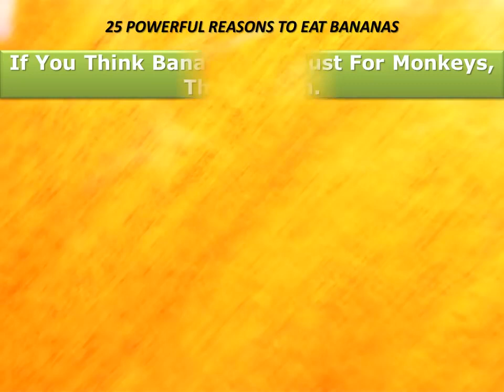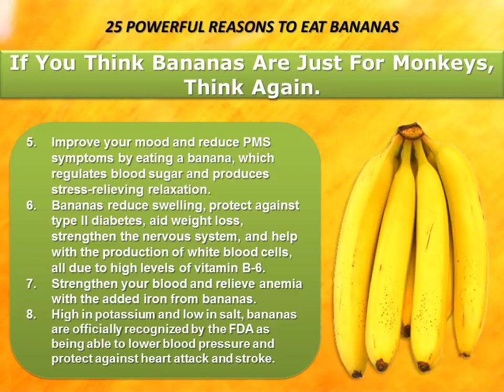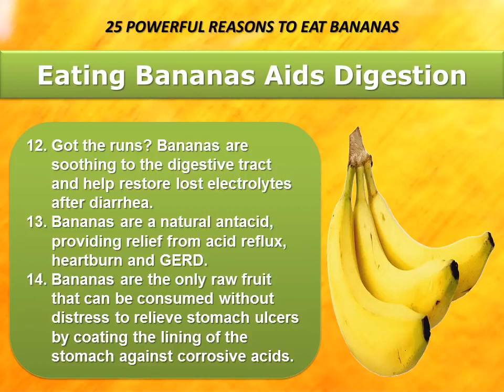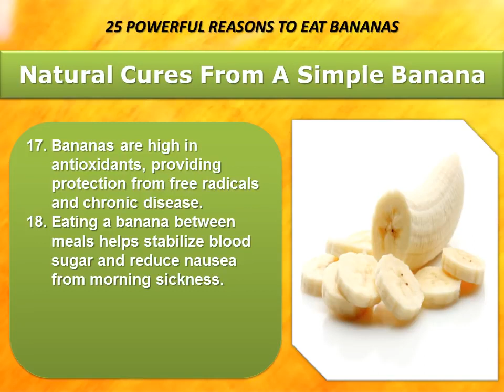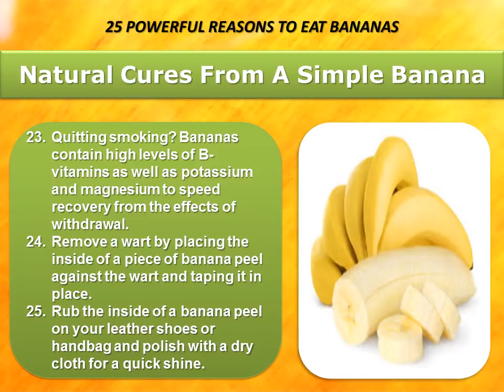Wonderful Benefits of Banana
Bananas Contain Many Important Nutrients. ...Bananas Contain Nutrients That Moderate Blood Sugar Levels. ...Bananas May Improve Digestive Health. ...Bananas May Aid Weight Loss. ...Bananas May Support Heart Health. ...Bananas Contain Powerful Antioxidants.